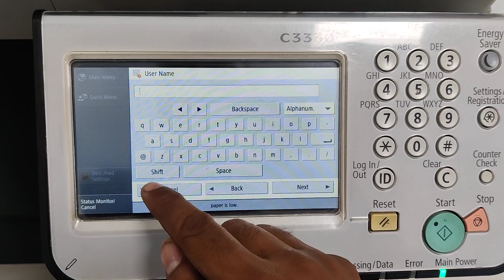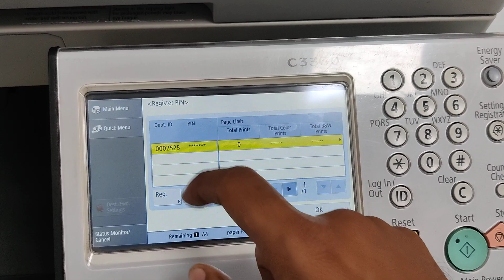CANON c3330 Department ID & Password, How to Administration Login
how to login in service mode